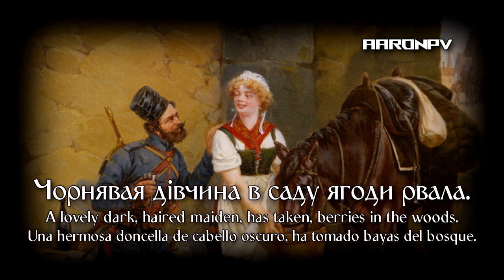Ukrainian Folk Song / Canción Ucraniana - "Розпрягайте, хлопці, коні" | UKR - ENG - ESP Sub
✱ ✱UKR✱ ✱
Розпрягайте, хлопці, коні  — українська народна пісня. Пісня відома у записах фольклористів починаючи з 19-го століття. В СРСР пісня стала широко відомою після виходу 1939 року на екрани фільму «Трактористи».
У 20-му столітті пісню записав і обробив фольклорист, хоровий диригент Дмитро Балацький. 1935 року вона була видана на грамплатівці у виконанні Державної заслуженої хорової капели "Думка" під керівництвом Нестора Городовенка. 1935 року у виконанні Червонопрапорного ансамблю пісні і танцю Червоної армії під керівництвом О. В. Александрова.
✱ ✱ESP✱ ✱
"Розпрягайте, хлопці, коні" (Chicos, desaten sus caballos) es una canción popular ucraniana. La canción ha sido conocida en grabaciones folclóricas desde el siglo XIX. En la URSS, la canción se hizo ampliamente conocida después del lanzamiento en 1939 de la película "Tractoristas".
En el siglo XX, la canción fue grabada y procesada por el folclorista, director coral Dmitry Balatsky. En 1935 se emitió una grabación interpretada por el Coro de Honor del Estado "Dumka" bajo la dirección de Nestor Gorodovenko. En 1935, interpretada por el Coro del Ejército Rojo bajo la dirección de A.V. Alexandrov.
✱ ✱ENG✱ ✱
"Unharness your horses, guys" is a Ukrainian folk song. The song has been known in folklorist recordings since the 19thcentury. In the USSR, the song became widely known after the release in 1939 of the film "Tractor Drivers".
In the 20th century, the song was recorded and processed by folklorist, choral conductor Dmitry Balatsky. In 1935 it was issued a recording of the song performed by the State Honored Choir "Dumka" under the direction of Nestor Gorodovenko. In 1935, performed by the Red Army Song and Dance Ensemble under the direction of A.V. Alexandrov.